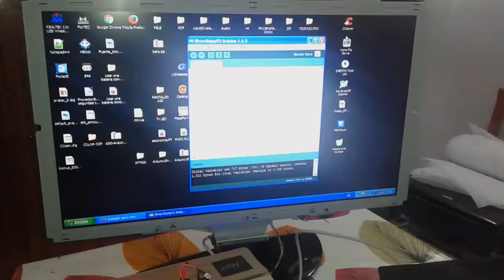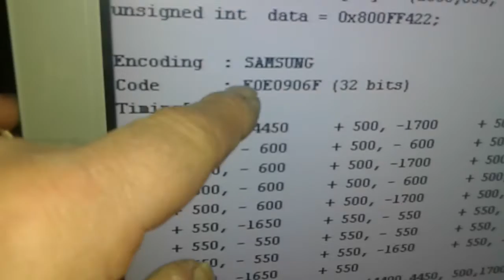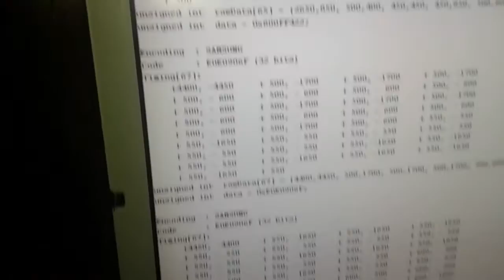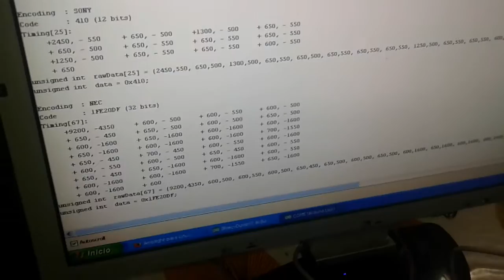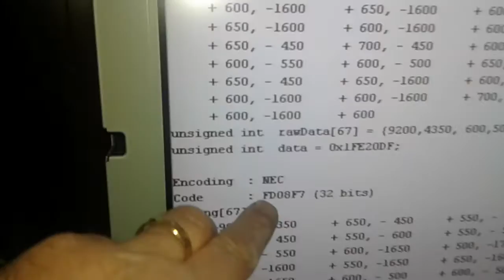Decodificar Códigos de mando a distancia Arduino 1 parte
Primera parte demostrativa para decodificar los códigos d.e las teclas de mandos a distancia. Sea cual sea el mando.
Se utiliza un receptor de infrarrojos y placa Arduino modelo UNO